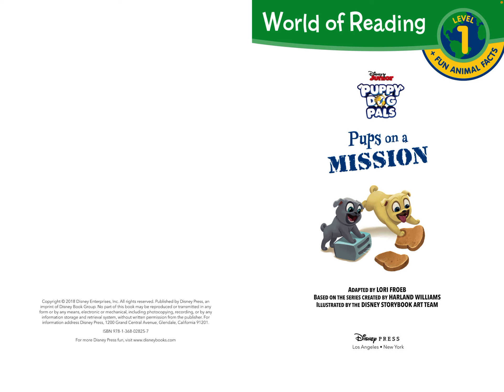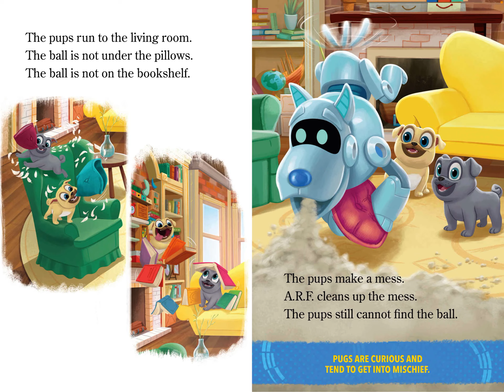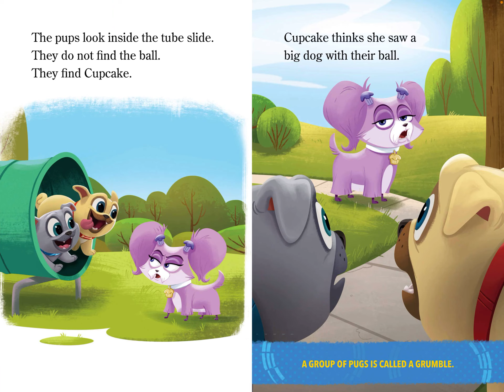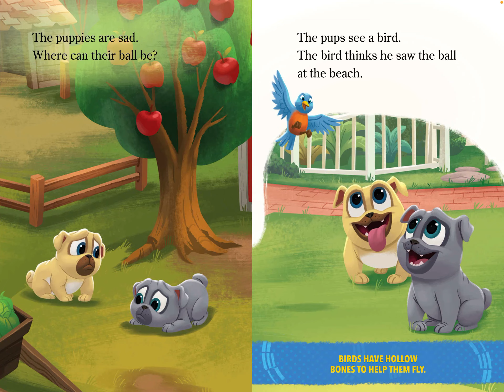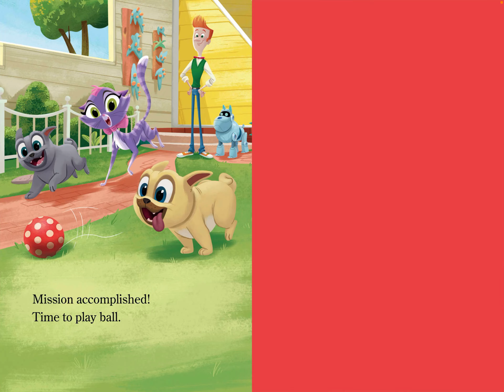🥏 Kids Book Read Aloud 🥏 Puppy Dog Pals Pups On A Mission [ READ ALONG VIDEO ]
Hey Everyone! 😃 Tomorrow, listen as K reads aloud Puppy Dog Pals Pups On A Mission adapted by Lori Froeb. Every weekday, we will read aloud new kids books.

The Puppy Dog Pals have lost their ball! The mission: find the ball!! Puppy Dog Pals Pups On A Mission was illustrated by Disney Storybook Art Team. This book was published by Disney Press in 2018. Join us tomorrow to hear a new story read aloud by K!